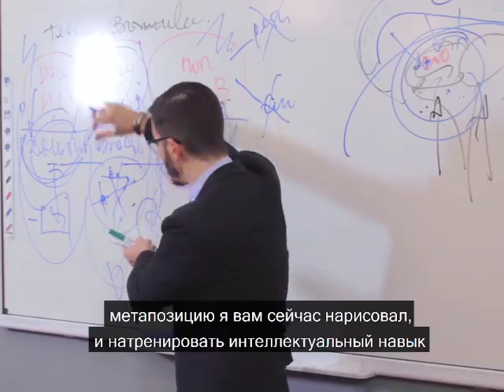Про что на самом деле "Красная таблетка"? А.В. Курпатов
kurpatov_official: Меня часто спрашивают – как добиться успеха, серьёзных результатов каких-то, состояться в жизни? На что я неизменно отвечаю, что начинать надо с главного – нужно понять собственные мотивации, те силы, которые являются вашим действительным внутренним ресурсом.
В основе, конечно, наши базовые биологические потребности, которые мы зачастую даже в себе толком не осознаём. В результате тратим свой психический ресурс на страхи, переживания, мечтания, зачастую совершенно неоправданные, на конфликты с близкими, выясняя, кто тут главный и т.д.
Психическая энергия у нас есть – это сексуальность, иерархический инстинкт и потребность в безопасности (финансовой, в частности). Но мы никогда об этом системно не задумываемся, для нас это всё проблемы, а не ресурс. Но на самом деле, любая жизненная сила – это именно ресурс.
В основе творчества лежит наша потребность в восхищении – быть любимыми и желанными. В основе карьерных амбиций – желание доказать другим свою состоятельность и найти место в жизни. Наконец, в основе нашего трудолюбия, готовности трудиться не покладая рук – стремление к безопасности, гарантированности, защищённости.
И всякий такой ресурс нуждается в инструментарии по его извлечению и использованию. В противном случае, мы будем просто странно себя ощущать – тревожиться, злиться, переживать, защищаться, тосковать.
Наши потребности из ресурсного состояния легко превращаются в психологические проблемы, если мы не осознаём как следует, чего на самом деле хотим, и что на самом деле для нас важно.
Часто мы движемся по каким-то траекториям просто потому, что они кажутся нам правильными. Но если на этих путях у нас возникают неврозы и тоска, то, возможно, мы где-то не там свернули. Ну или ещё не доехали до нужного места, что тоже бывает.
Понимание, на мой взгляд, это самый важный инструмент. А для этого нужны те самые навыки метасознания, о которых я и рассказываю в «Красной таблетке»: способах, позволяющих применить к своей собственной жизни те знания, которыми, к счастью, с нами так щедро делится наука – наука о мозге.